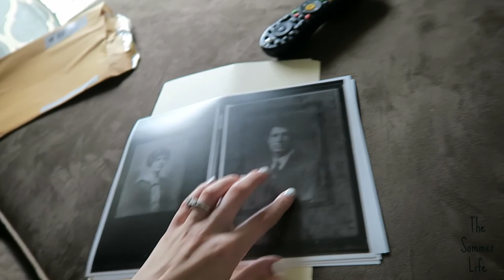WHAT'S RYAN EXCITED FOR?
Ryan brings home a surprise, awesome pictures in the mail & The Black Panther